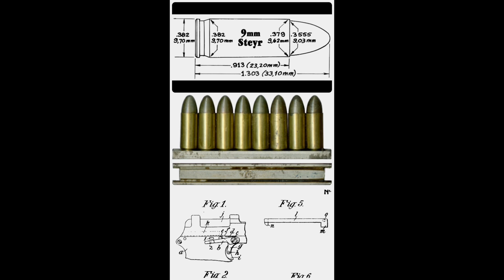21. července 2024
The Doppelpistole Steyr 1912
(non-functional  model)

A new curiosity for my collection.

The Doppelpistole Steyr 1912, often referred to as the Steyr M1912/P16, is a unique early 20th-century firearm developed by the Austrian company Steyr.

The P16 variant was designed to serve as a machine pistol for use in trench warfare during World War I for Austrian stormtroopers on the Italian front.

The P16 was a select-fire version of the M1912, meaning it could switch between semi-automatic and fully automatic fire 9mm Steyr. Extended magazine area loaded via stripper clips with a 16round capacity. In fully automatic mode, it had a high rate of fire, typically around 1000 to 1200 rounds per minute.

The Steyr M1912/P16 represents one of the early attempts to create a portable automatic firearm that could bridge the gap between pistols and submachine guns.
While it was not produced in large numbers, the P16’s design influenced later developments in automatic pistols and submachine guns.

Doppelpistole M.12 Concept:
“Double Steyr 1912” refers to a conceptual or experimental weapon, it might involve mounting two Steyr M1912 pistols side by side. This would be similar to the Villar-Perosa, where two barrels and firing mechanisms are combined to create a higher rate of fire.